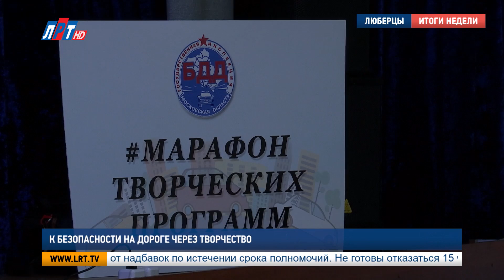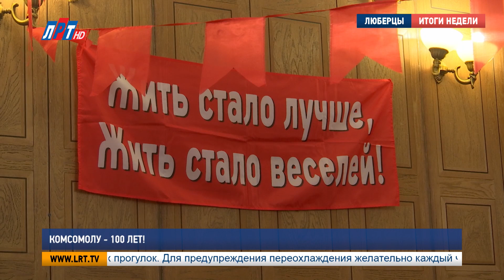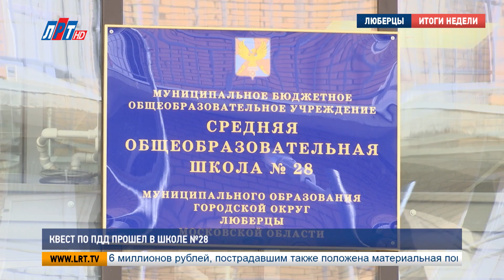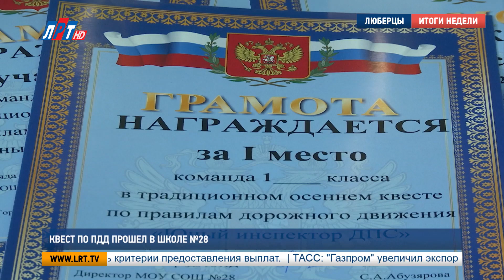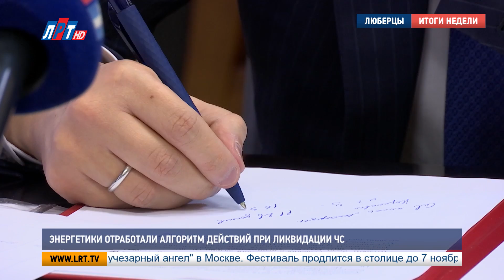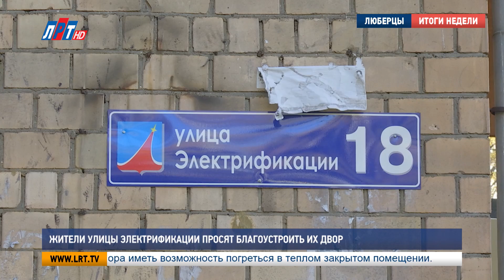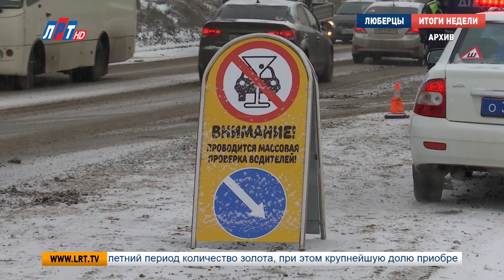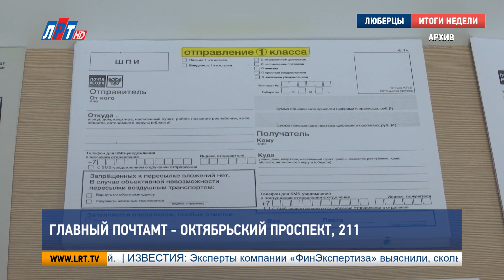Итоги недели от 03 ноября 2018 года